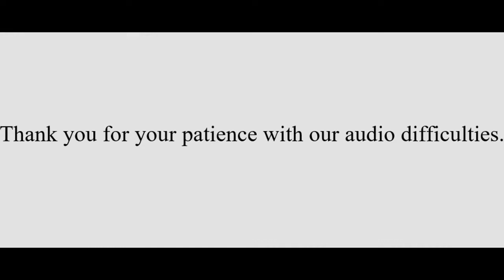Listening to the Voices, ep. 2: Katherine Black of Best Book Editing on Writing, Editing, and More 2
Welcome back to Listening to the Voices in Our Heads, where I sit down virtually with creative minds to talk about anything and everything creative. This episode features Katherine Black of BestBookEditors.com and author of books like Leverage (see my Fiction in Five on it for sure). Thank you, Saint Editor, for joining me today.